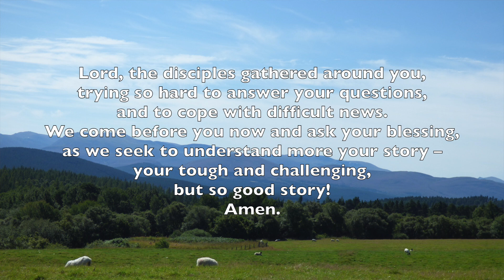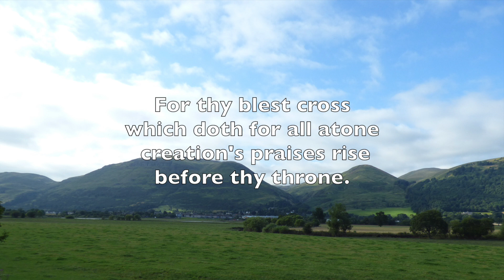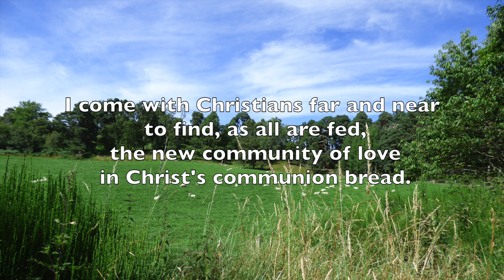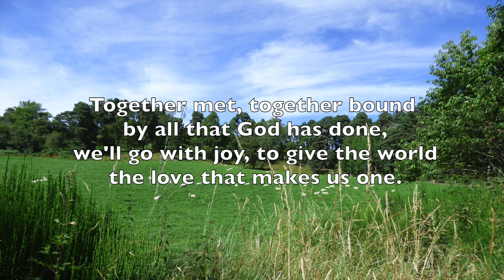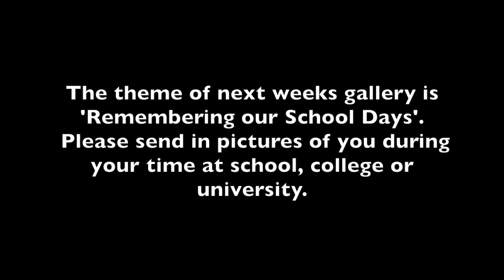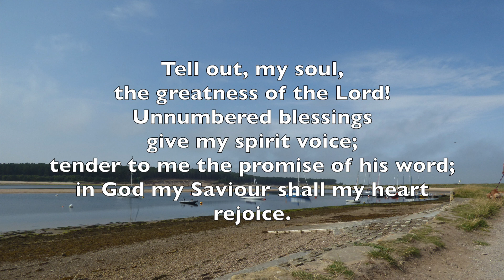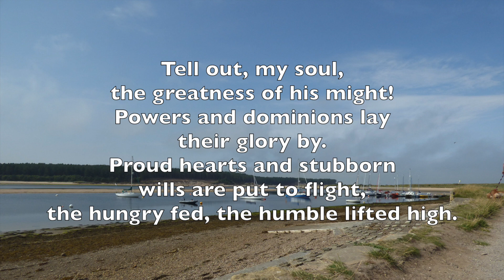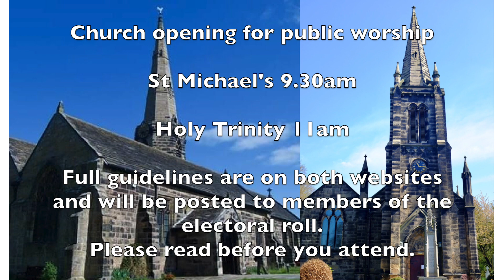Twelfth Sunday after Trinity 2020 St Michael Aughton + Holy Trinity Bickerstaffe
Music

Lift Hight the Cross
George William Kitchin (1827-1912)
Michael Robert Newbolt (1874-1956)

I come with joy, a child of God
Brian A. Wren (b. 1936)

Brother, sister let me serve you
Richard Gillard

Timothy Dudley Smith (b. 1926)

Hymns were recorded remotely by the Choral Scholars of St Martin-in-the-Fields in their homes, and edited together.